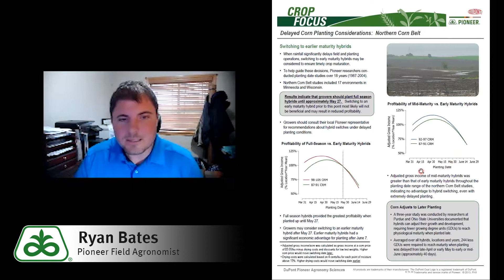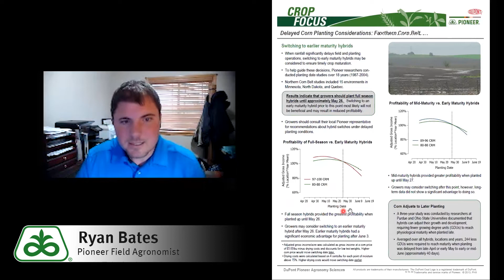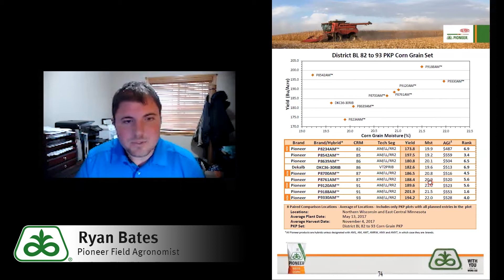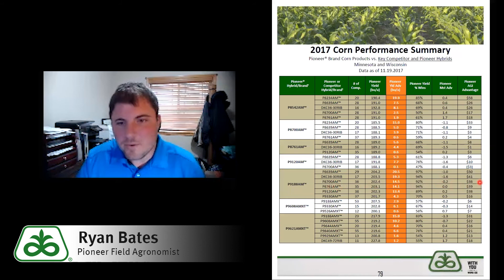Delayed Planting and Considerations for Switching Hybrids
Pioneer Field Agronomist Ryan Bates talks about what you should consider before switching to earlier hybrids.